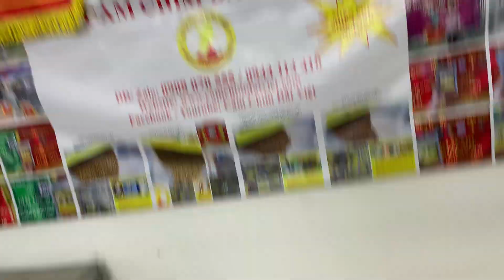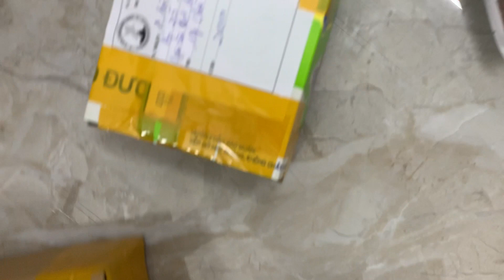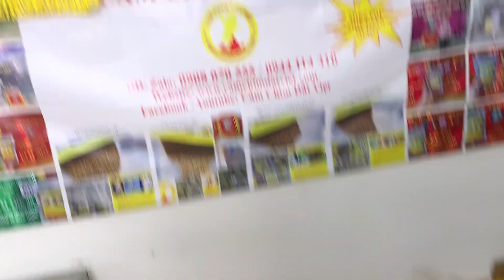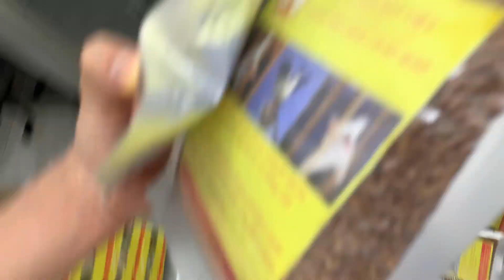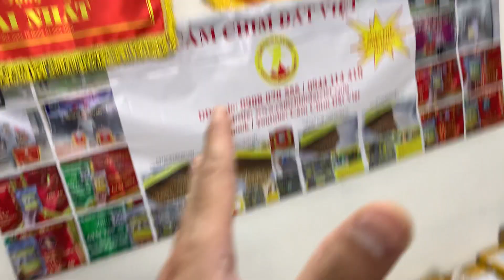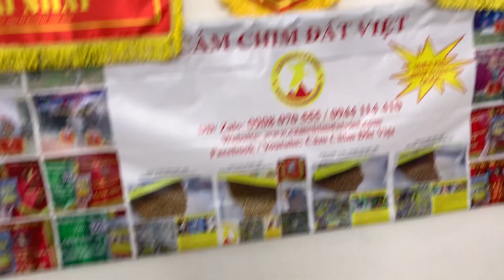Nuôi chim tại nhà thực tế ... MIỄN PHÍ SIP Cám Mi, Chòe, Mào - DĐ : 0908070555 ( 200k/1kg )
Chuyên làm & bán cám HỌA MI - CHÍCH CHÒE - CHÀO MÀO - CU GÁY... SHIP MIỄN PHÍ TOÀN QUỐC. : Với công thức đặc biệt dành riêng cho từng loài cân bằng tỷ lệ năng lượng và các acid amin cải thiện khả năng tiêu hóa các chất dinh dưỡng giúp sắc lông bền đẹp, hót tốt ổn định , căng đều tự nhiên .